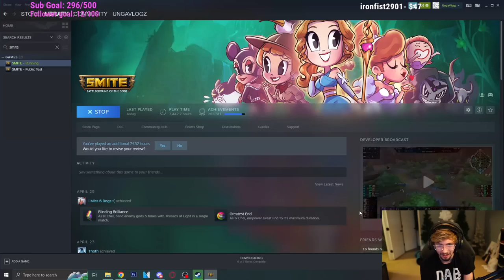I Spectated a GRAND MASTER JANUS That Beat 3 Pro Smite Players...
Today we will be spectating the #3 Janus in Smite who managed to beat 3 PRO SMITE PLAYERS!